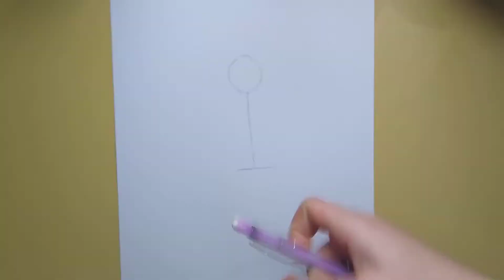SPEED DRAWING DIANE - Desenhando a Diane (Nanatsu no taizai) COLLAB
Salve galera
Espero que gostem do novo vídeo♥️

Aprenda a desenhar fácil
como desenhistas profissionais:

Materiais/Materials

Papel/Paper: A4 180g

Caneta/Pen: Compactor 0.4

Lápis/Pencils: Faber castell- Eco lapis 24 C